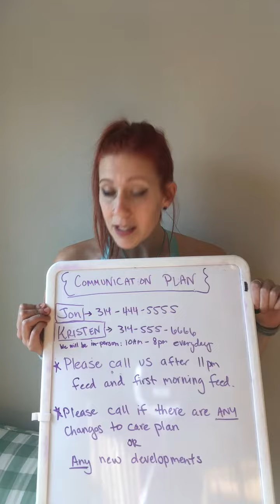How to create your Communication Plan!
Kristen shows her communication plan while in the NICU. You can write this on a whiteboard or piece of paper. Just make sure to go over it many times and with anyone new!